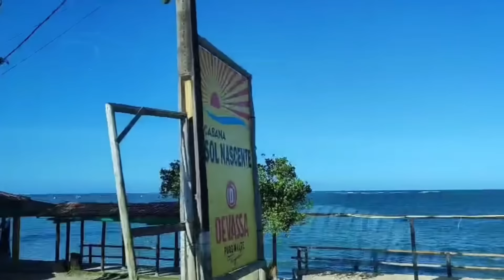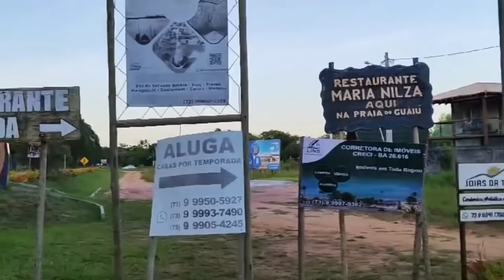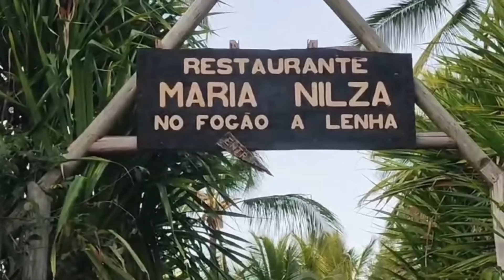NESSE DIA FOMOS CONHECER GUAIÚ